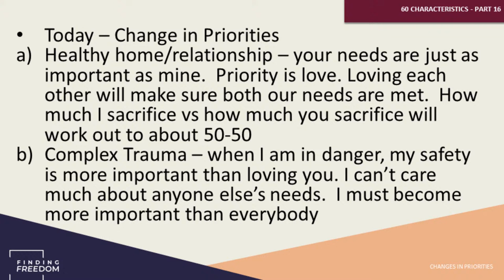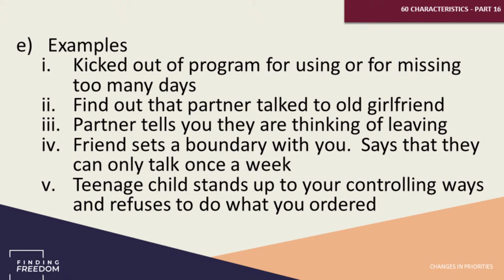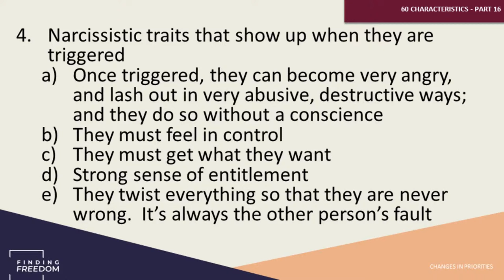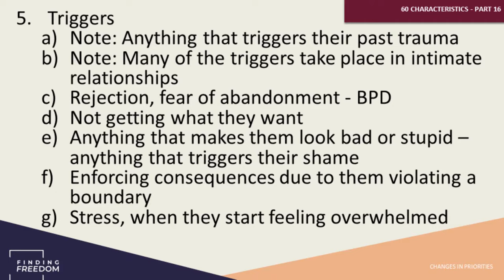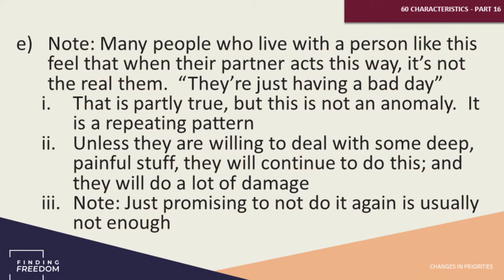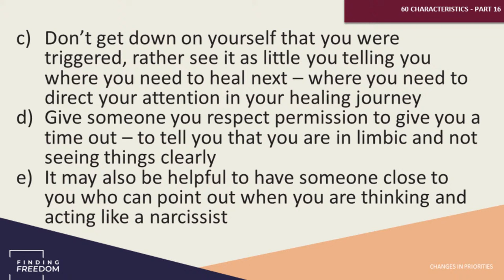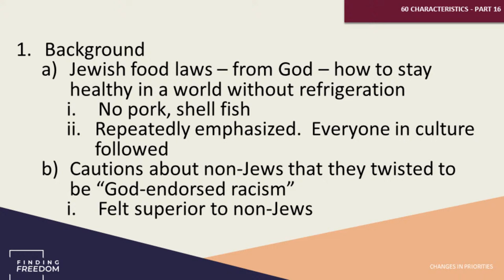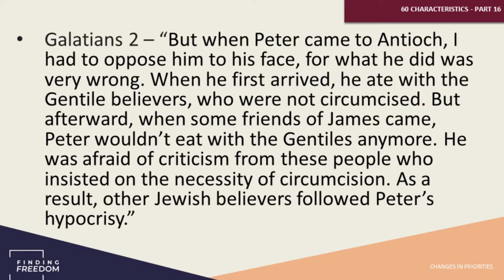60 Characteristics of Complex Trauma - Part 16/33 - Change in Priorities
What happens in a person when they have to move from the priority of loving others equally with themselves to the priority of survival? The long-term results are significant, and can do much damage. That's what Tim will be exploring in this talk.